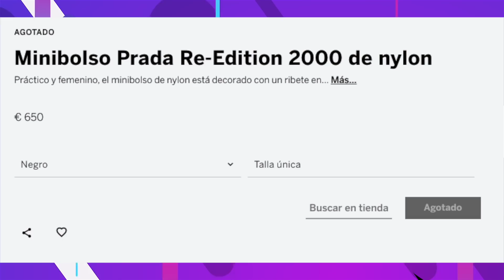¡LA MILLONARIA Y LUJOSA VIDA DE TV ANA EMILIA! 💰💸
Hoy en el Randómetro te vamos a contar cuáles son las posesiones más caras y lujosas de TV Ana Emilia, que a su corta edad ya tiene un clóset más cool que muchos adultos...